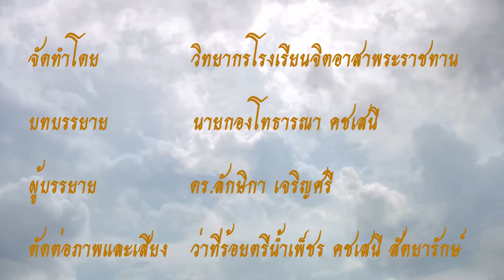กรมพัฒนาที่ดิน - ตามรอยพระบาทพระราชบิดา พระราชมารดา มหาราชาแห่งแผ่นดิน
กรมพัฒนาที่ดิน : ตอนที่ 1 : พระราชกรณียกิจตามรอยพระบาทพระราชบิดา พระราชมารดา มหาราชาแห่งแผ่นดิน

วีดีทัศน์พระราชประวัติและพระราชกรณียกิจในพระบาทสมเด็จพระวชิรเกล้าเจ้าอยู่หัว รัชกาลที่ 10